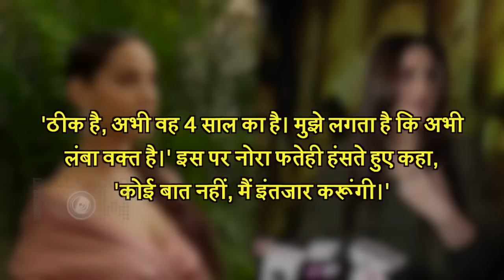Nora Fatehi Wants To Marry Taimur Ali Khan, Kareena Kapoor Gives Epic Reaction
Actress Nora Fatehi has expressed her desire to marry Taimur Ali Khan. Mom Kareena Kapoor gives epic reaction. Watch the video to know more in detail.